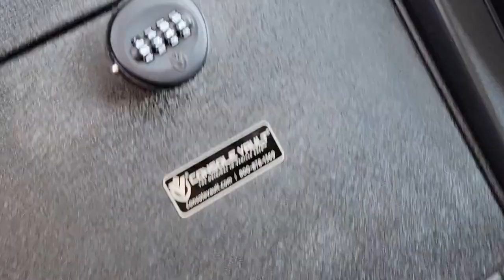Only trust The Original In-Vehicle Safe with your pot of gold!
You won’t need the luck of the Irish to prevent smash and grab thefts anymore. Console Vault In-Vehicle Safes are designed to protect your valuables and firearms from auto theft, so you can be confident and secure wherever your journey takes you.

Song 1: I Spy by Hayden Folker
Song 2: One Bard Band by Alexander Nakarada